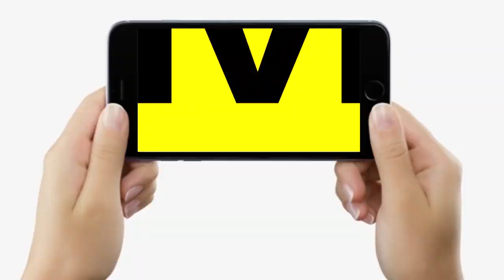Bansuri Raman Yadav है 3 साल की, मां सरस्वती कर गईं हैं वास, तभी तो यह इतना गाने लगी है | LiveCities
देखिए वीडियो में 3 साल की बांसुरी रमण यादव को, अभी से इसे इतना पता है, जो बड़े - बड़े पंडितों को भी नहीं मालूम होता है, इसे गाते हुए देखिए तो सही...

Bansuri Raman Yadav है 3 साल की, मां सरस्वती कर गईं हैं वास, तभी तो यह इतना गाने लगी है | Bihar News | Live Cities